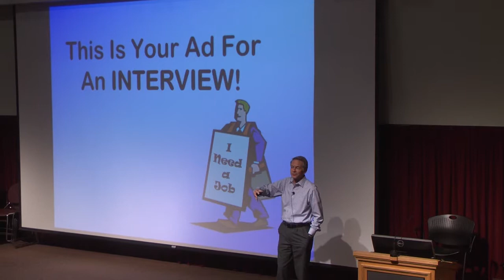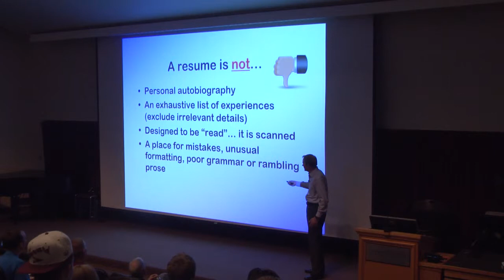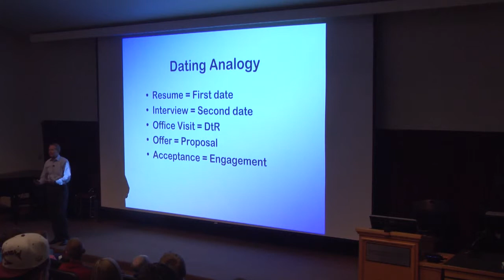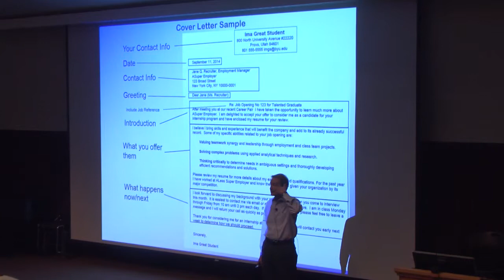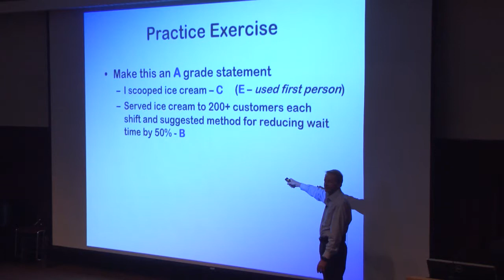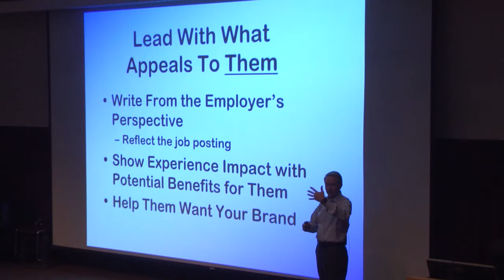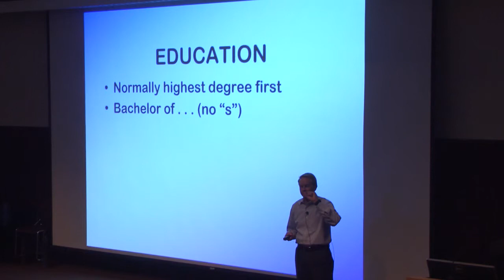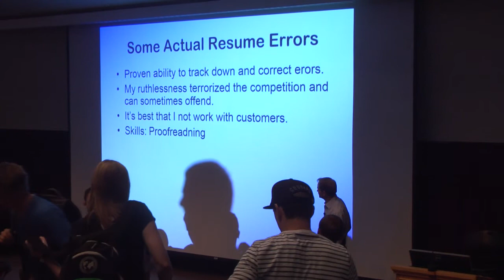Bus M 320 Lecture - 11 September, 2014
Bill Brady explains how to write an effective resume and cover letter.